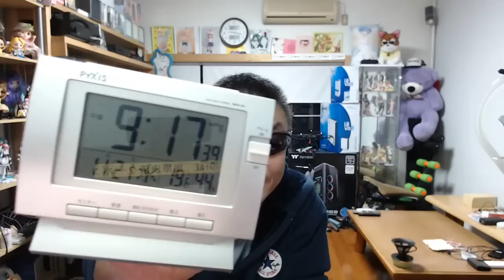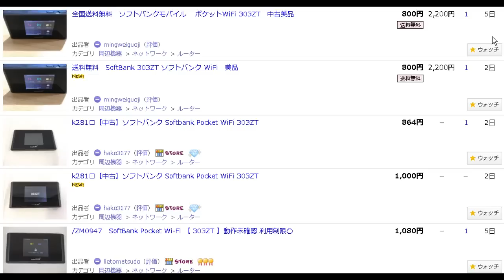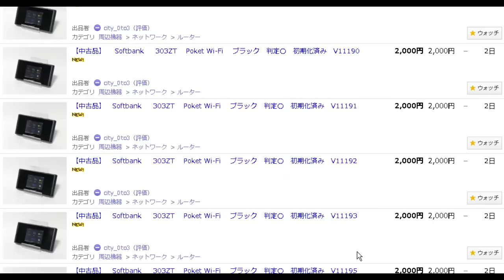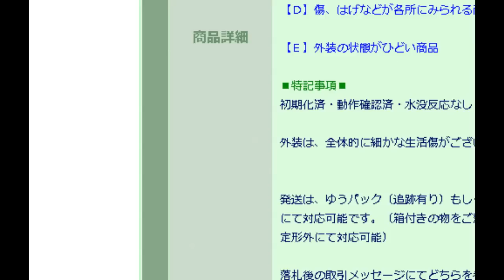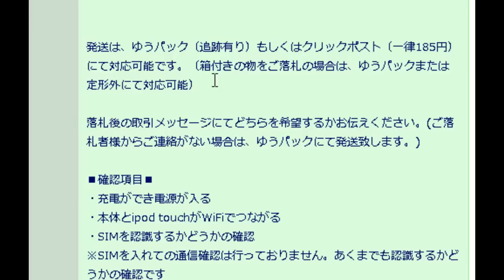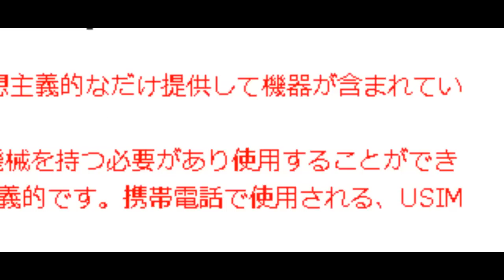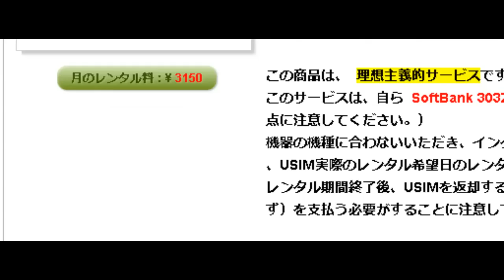iVideo 韓国 303ZT SIM単品 ヤフオクで本体が大量に安くあるけど、誰か興味ある？